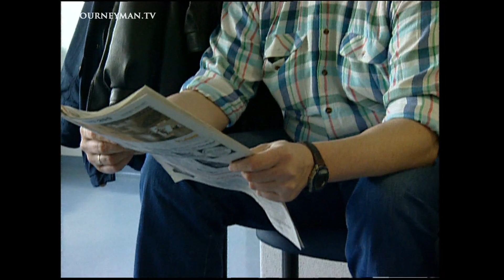How To Save A Leg Using Maggots (2001)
Maggots (2001) - A German scientist has rediscovered an ancient and miraculous way to clean up infected wounds. When antibiotics don't work, maggots can do the job instead.

After a devastating car crash, bodybuilder Uwe Petersen was set to lose his leg. His injuries became infected with antibiotic-resistant bacteria and amputation seemed the only answer - until Dr Fleishman stepped in with a novel approach. He used maggots to eat away the infected flesh and save the leg.